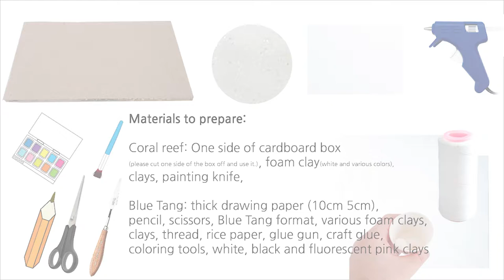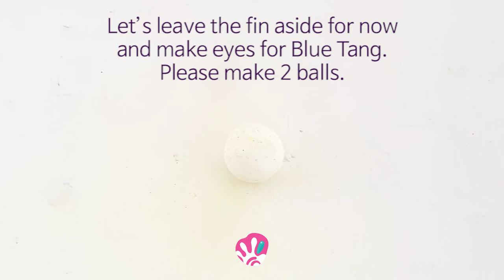Paper craft | How to make Blue Tang playing in coral reef?